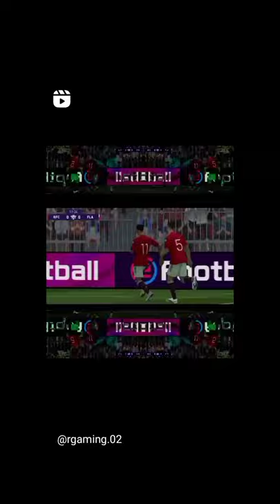Mason Greenwood amazing shoot power